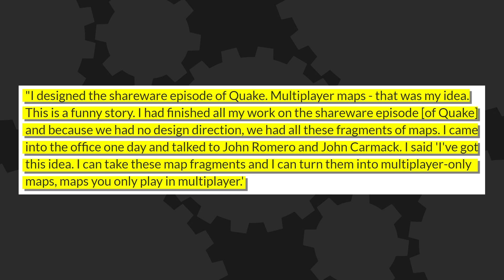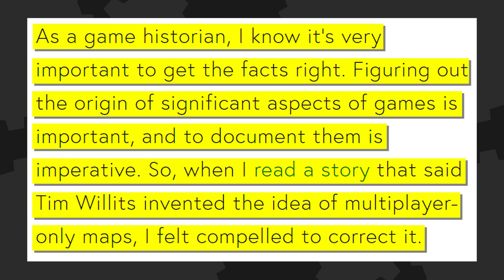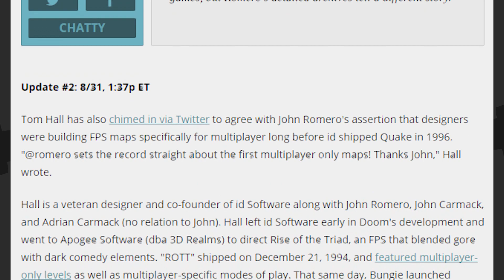Dev Called Out for STEALING Credit! - The Know Game News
A longtime iD Software developer sort-of claimed he invented the concept of multiplayer only maps in a recent interview... now, a bunch of his former colleagues are accusing him of taking credit for the work of others. So we've got a good old-fashioned developer fight on our hands, and they're setting the record straight.

Written By: Eddy Rivas
Edited By: Kdin Jenzen
Hosted By: Mica Burton & Ben Ernst